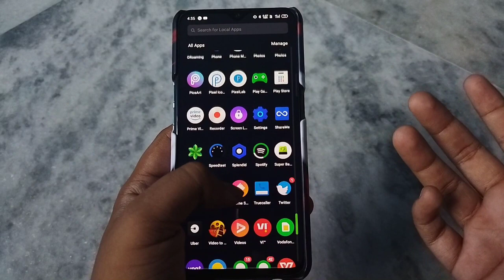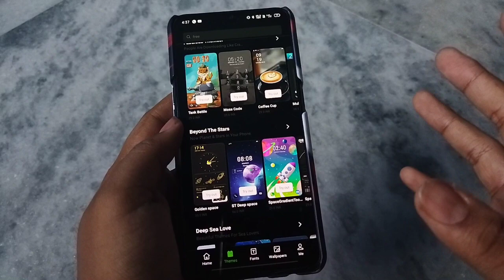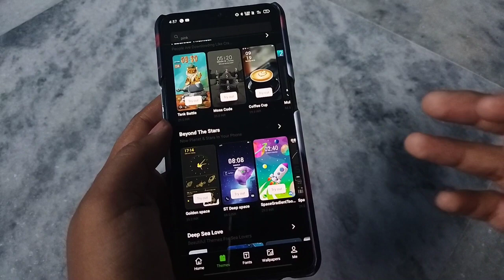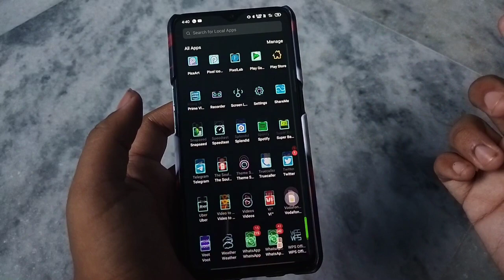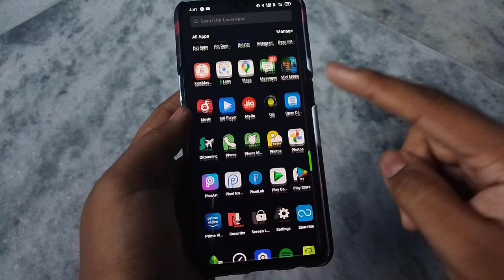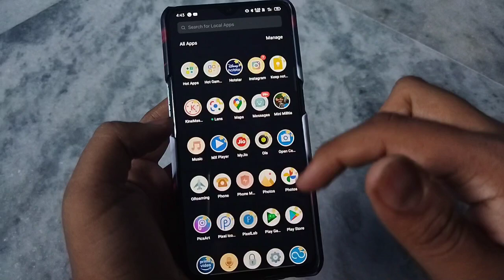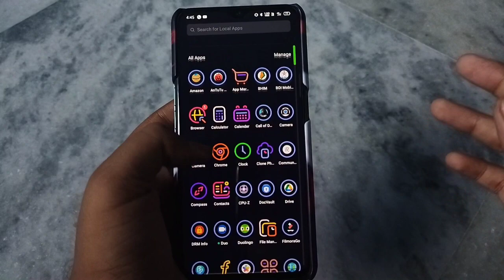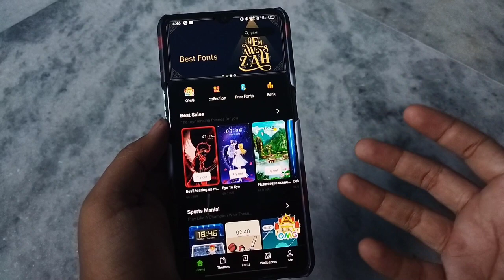Realme UI 2.0 Theme store Review | Top 5 Free Themes on Realme Theme store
Realme UI 2.0 Theme store
Realme UI 2.0 theme store review
Realme UI 2.0 Free themes
How to downlode free themes on Realme
Realme Theme store update
Realme UI 2.0 theme store update
Top 5 Free themes for realme device
Realme X2 Free themes
Top 5 Free Themes on Realme Theme store